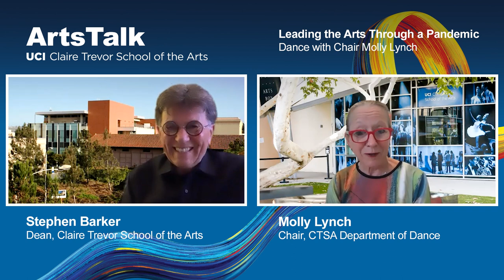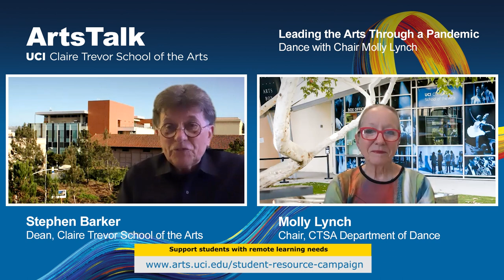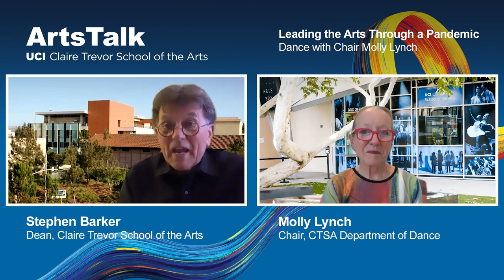ArtsTalk | Leading the Arts Through a Pandemic: Dance with Chair Molly Lynch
Dean Barker speaks with the Department of Dance Chair Molly Lynch about adjusting to remote learning; the Student Resource Campaign; forthcoming New Slate Online performances in December; and welcoming the two new Assistant Professors, Ariyan Johnson and Cyrian Reed.

⮞ Learn how you can support student needs for remote learning this school year:

ArtsTalk is a series of interdisciplinary conversations with Dean Stephen Barker and CTSA students, faculty and staff across the four departments of Art, Dance, Drama and Music.